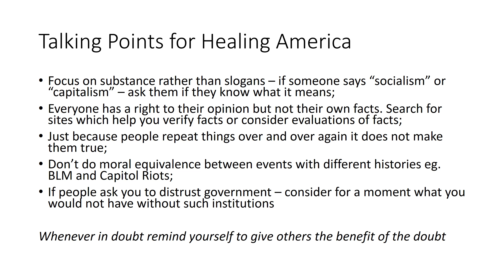Healing America after 2020 Election - Some Talking Points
A short video with advice for citizens on how to calmly consider the postelection situation and move towards healing.